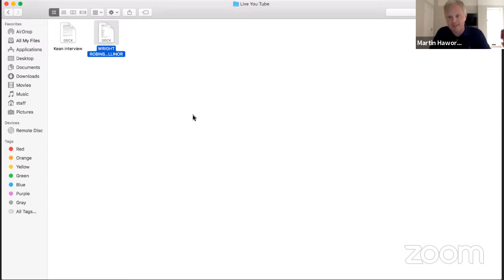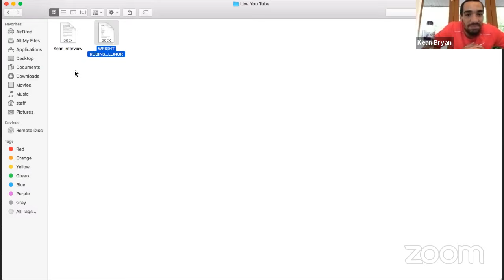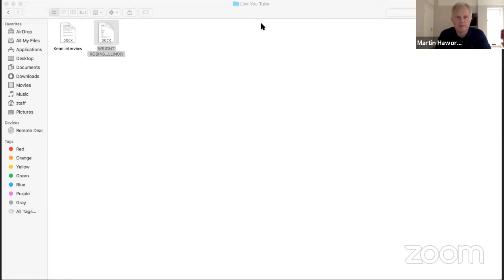Live Q and A with Ex Wright Robinson student and Premier League footballer Kean Bryan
Headteacher Mr Haworth in discussion with Ex Wright Robinson student and Premier League footballer Kean Bryan